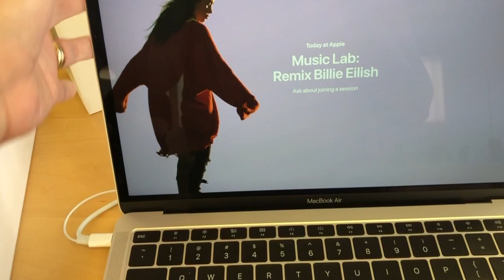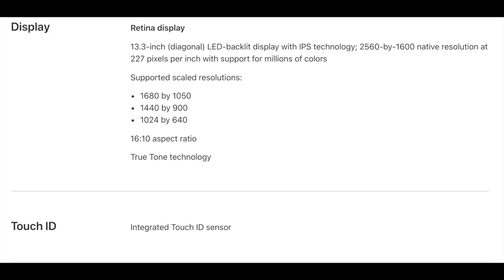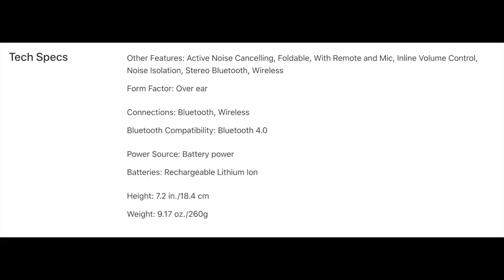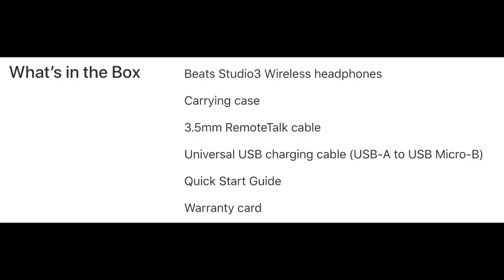Mac Book Air 2019 in gold and Beats Studio3 Wireless Headphones UNBOXING | First Impression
Unboxing starts at 2:49

Thank you guys for stopping by and I hope you guys enjoy this video. Btw, if you guys are curious where I am, I currently live in California USA but I'm originally from The City of Smile (Bacolod City) and I can fluently speak Ilonggo, tagalog and tagalog. Joke! english naman.